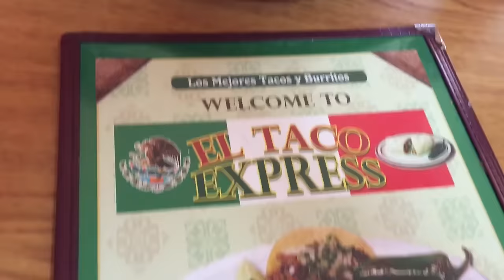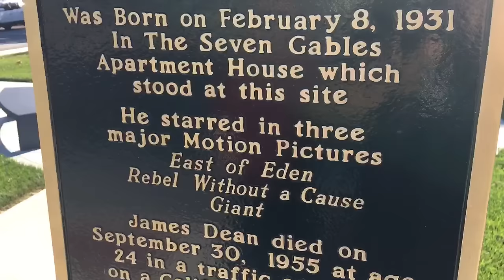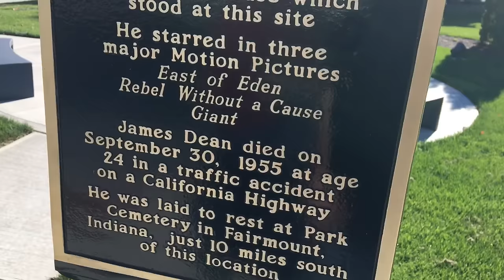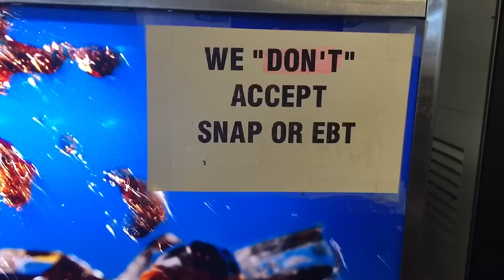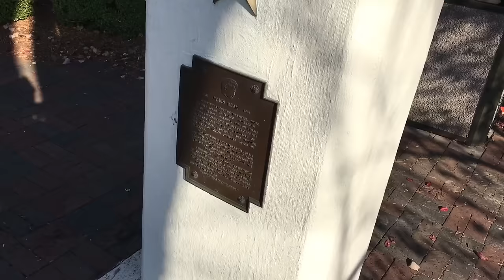TDW 1591 - Birthplace of James Dean